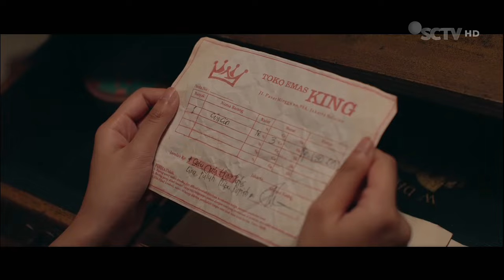Telkomsel Siaga • Ibu Adalah Berkah • TVC Edisi 2024 • Iklan Indonesia 60 sec